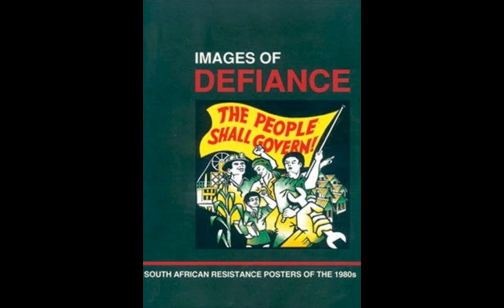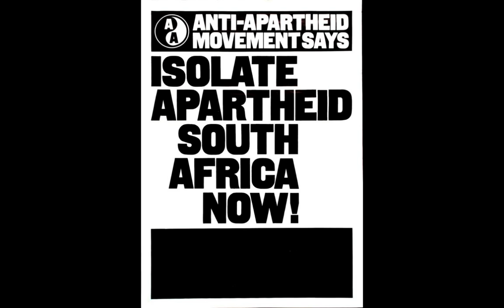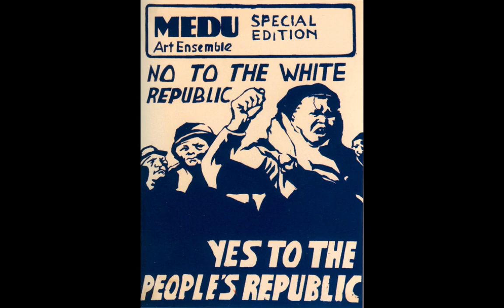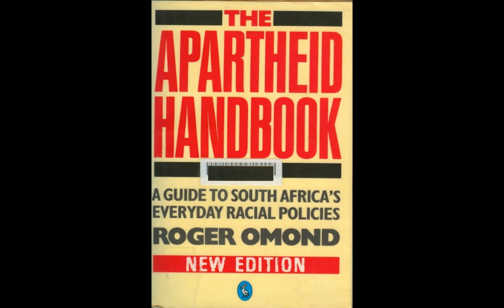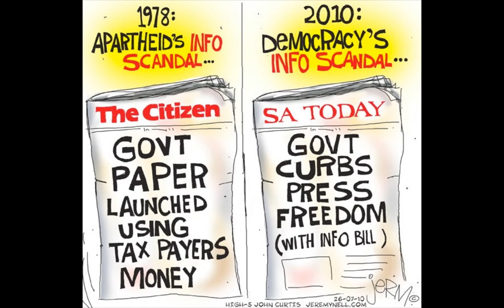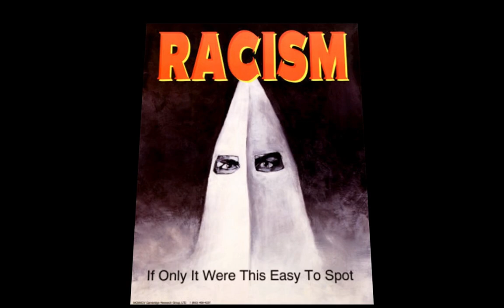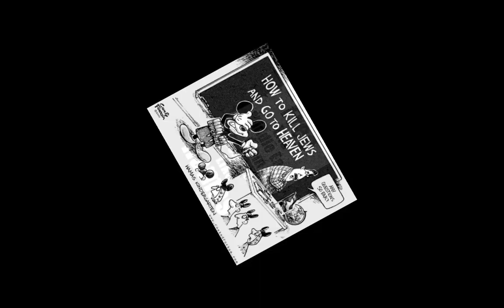Propaganda Art - Apartheid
This is part of a new series, showing the art of propaganda.  This one deals with South Africa and Apartheid, from the early years to the present.  Most of these posters were generated in Africa, though there are several from countries supporting the anti-Apartheid movement (including the USA, Russia, China, and Cuba, for examples).   And recently, a pitch has begun to tar Israel with the same apartheid brush.  It's hard to fight back when negative terms get attached to you.  Just remember, there are two sides to every story.  That's what propaganda is all about.  Music includes African tribal music, Miriam Makeba singing the "Click" song, and the national anthem of South Africa.